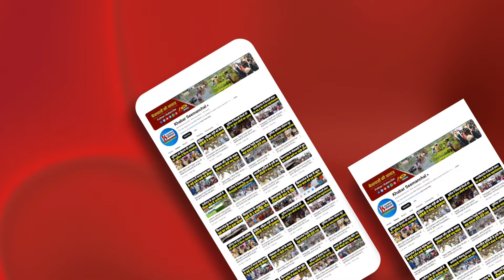बिहार में शिक्षकों की बड़ी जीत, ट्रांसफर और पोस्टिंग नीति पर ब्रेक, सुनिए क्या बोल गए शिक्षा मंत्री